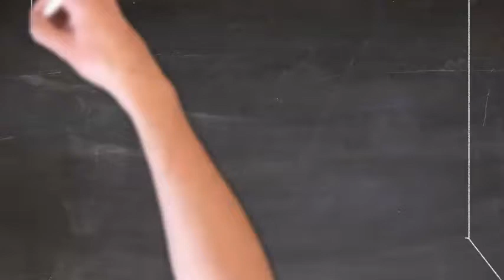commercial in chalkboard or blackboard style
hey,